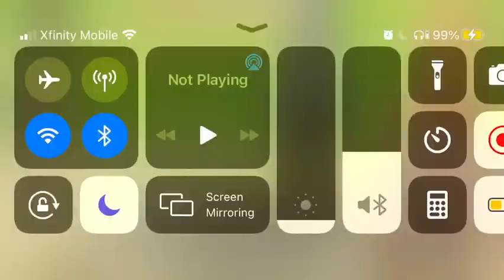Genshin Impact- Traveler dies mid cutscene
This was after Keqing cleaned up the cryo whopper flowers. RIP

@MarananRussell- RussellSproutz

Comment and add me:

Fire Emblem Heroes:
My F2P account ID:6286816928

Genshin Impact:
My P2P account UID: 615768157
My F2P Account UID: 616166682

Thanks again for everything! and have an excellent day!